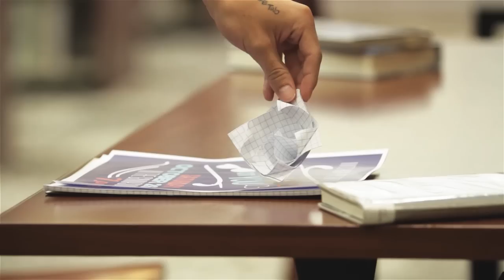Ian Eastwood Choreography | "Hold On We're Going Home" - Drake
Hey there everyone, hope everyone has been doing good since my last video, I just wanna start out by saying even though I'm really nervous to release this video it's only because I have never worked so hard on one video in my entire career, and when you work so hard on something & its different, you can only hope it will be received well. But hand in hand with my hard work goes how proud I am of this video because I REALLY DID work hard on this...we ended up going through 9 versions to get to this final product & if it were up to this perfectionist, I would keep going. But at some point I just want everyone to enjoy what I've worked hard on with my team & I think that time is now.

Now down to the meaning, I think the video is self explanatory, I took a real life situation and dramatized it to a track that fit with a theme that made sense to me. From the first time I heard this song on an airplane home I knew I wanted to choreograph to it but I couldn't because I was on the plane...so I did what I could and that was write my entire concept out into a treatment the first day I heard it before I laid down even one move, and by the time I was choreographing it I already had my suit for this video to help inspire me haha.

I know I'm doing something different here with my team but I hope you guys can grow with me & grow with the popularity of bringing dance to the forefront with me.

THIS VIDEO GOES OUT TO ALL PEOPLE WHO FIGHT FOR LOVE, THE PEOPLE WHO KNOW THEY'RE BETTER FOR THE PERSON THEY ADORE, THE PEOPLE WHO LOVE THE CHASE, THE PEOPLE WHO WON'T GIVE UP, ...THE PEOPLE WHO WAIT...FOR JUST...THE RIGHT MOMENT.

My hopeless romantics/receivers of hopeless romanticism this one's for you...

Love,
Ian Eastwood